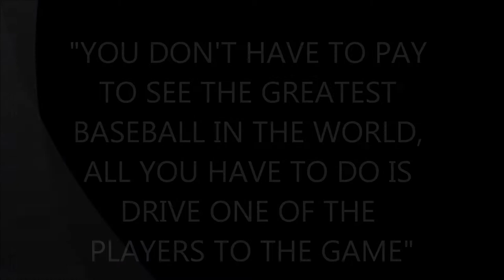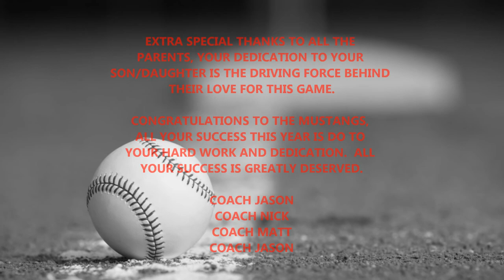2016 Newton Mustangs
Highlights of the 2016 Mustangs Season!!